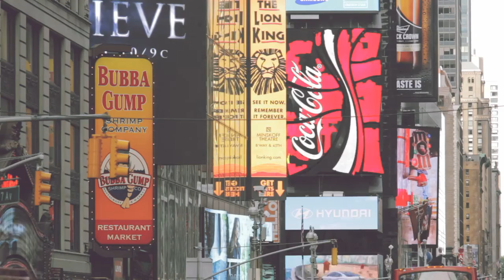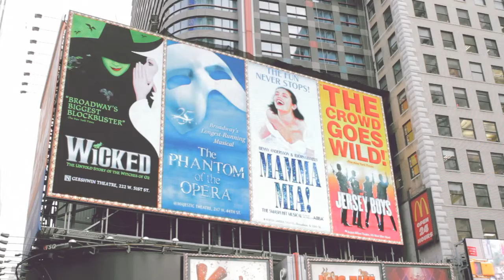YAKCUTE in New York Teaser 2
ไปดูความต่างของเมืองยักษ์และเมืองเราให้รอบด้าน
ดูเมืองยักษ์ย้อนดูเมืองเรา...ยักษ์คิ้วท์

รายการ ยักษ์คิ้วท์ อิน นิวยอร์ก
ทาง youtube ช่อง Yakcute TV
และ Facebook fanpage ยักษ์คิ้วท์-Yakcute